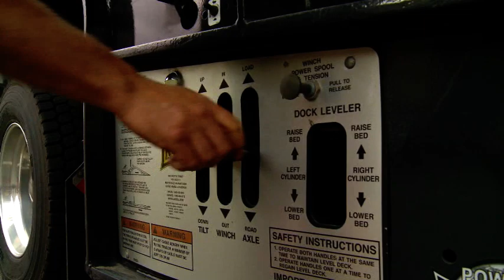ARKTOS Amphibious Craft Loading for Road Transportation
Demonstration of the ease and speed to load an ARKTOS Craft (25 tonne model) onto a Landoll 455 trailer